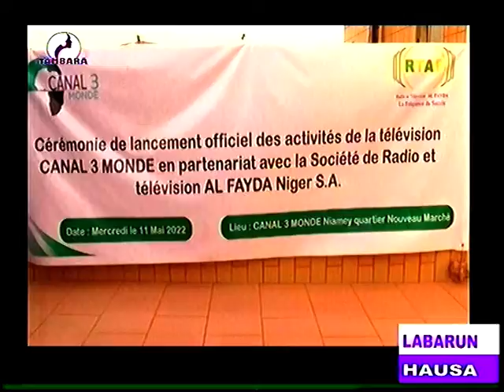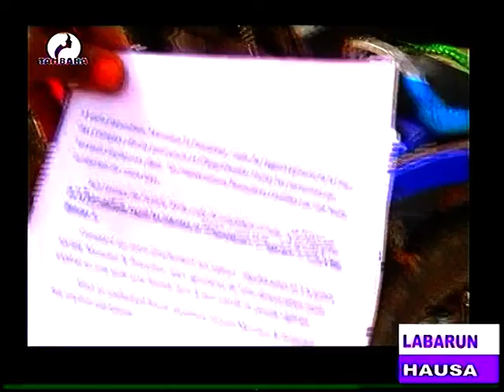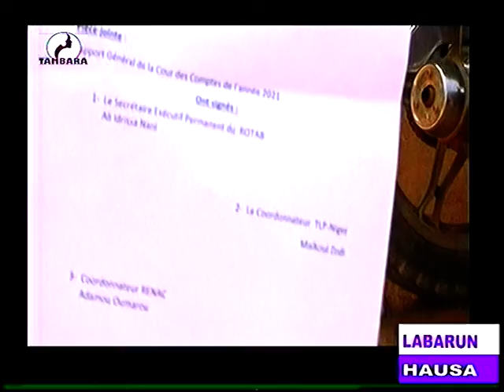JOURNAL EN HAUSA du 12 Mai 2022 sur la télévision TAMBARA, le miroir de la femme Niamey Niger